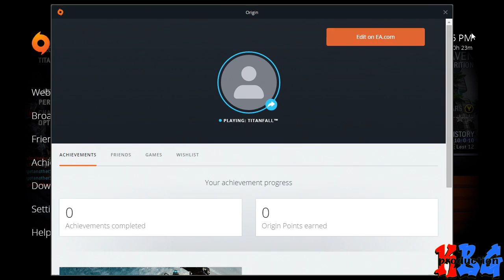They Must Fall (Titanfall)